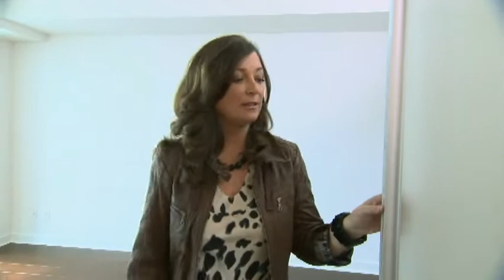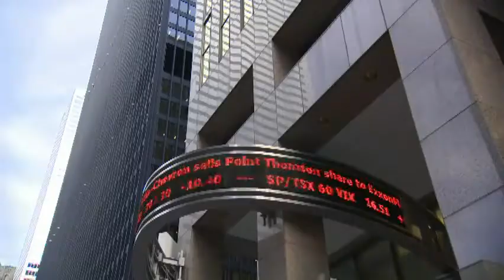Breaking from tradition and moving to toronto | BUY HERSELF Full Episode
Yinnie struggles with the burden of tradition as she sets out to buy her own home.

for Sandra’s online course: 10 Critical Steps for Women Homebuyers and her book: Home Worthy: How to Buy Your Dream Home with Ease